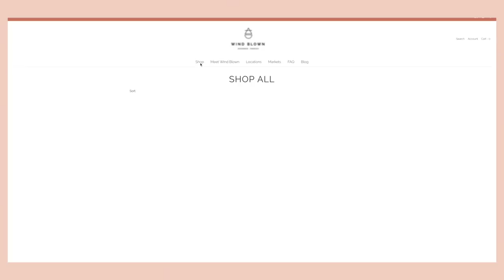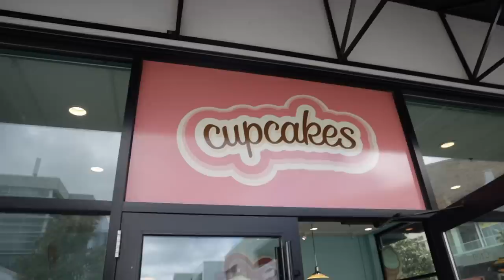My Day Being Pregnant W/ Baby #4 | exciting launch!! (and early waddling)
*SUSTAINED: to be strengthened, comforted and upheld.

My Filming Equipment:
Canon EOS R
Canon M5
Rode Micro Mic
Ring Light
Umbrella Lights